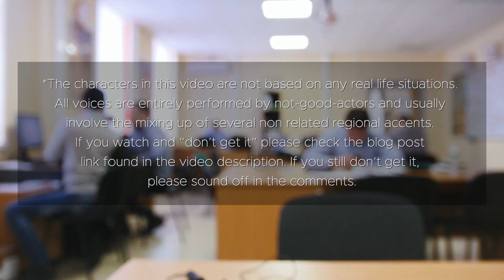Gina Bina - How not to do a green card interview.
For what tips and wisdom you can get out of this skit for your immigration interview, watch this explanation video

Johnny Doe Adams goes to his I-130 USCIS interview (marriage green card interview), confident he's got all the answers. He faces no other than USCIS Officer Ofiser, who's not buying Johnny's story, and suspects him of marriage fraud. Make sure to stay until the end to find out if Johnny can pass this crucial I-130 interview.

Next week we will examine everything Johny did wrong, so be sure to check back.

Chapters:
00:00 Start
00:10 Word of warning
00:21 Sketch Starts
00:47 Your wife's name, Mr. Adams?
02:01 I-130, what's that?
03:28 One last question

CT Mailing Address:
51 Elm Street, Suite 408

NC Mailing Address:
555 S. Mangum St, Suite 100